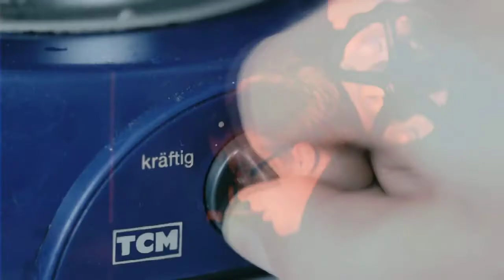sleep:less trailer (german)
Das ist der deutsche Trailer für unseren ersten Kurzfilm sleep:less, gedreht mit einer Nikon D90.
Den vollen Film gibt es hier zu sehen:
Feedback ist immer gerne gesehen :)

English version of the trailer will be online next week, check out sleeplessmovie.wordpress.com for updates.
We'd appreciate feedback of any kind :)